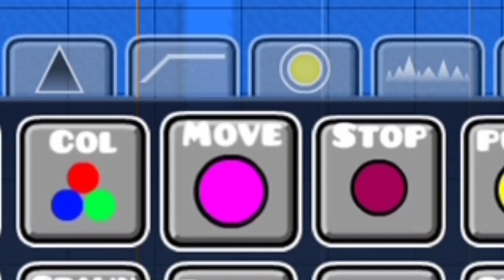limite de altura / Geometry Dash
En este video llegue al limite de altura con este salto que les mostrare a continuacion...